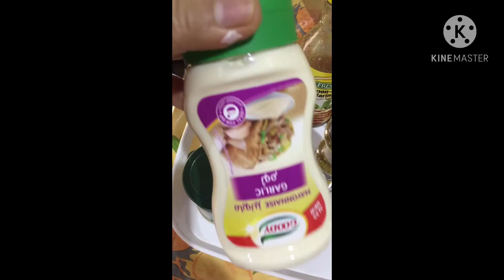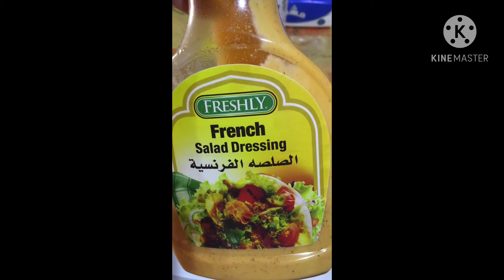Kunafa shrimps or kunafa Robian 12/11/2020